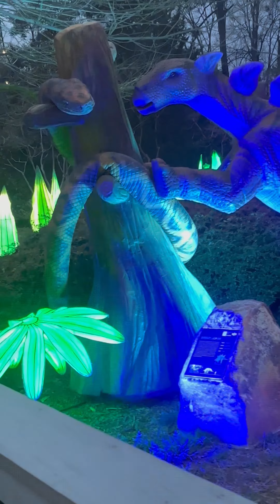The Immersive Wonderland of Lights by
Come to watch all the beauty and live for each beautiful moment at Pullen Park, NC.

We had a great experience at Lumi’s immersive magical wonderland,
Come to experience, kids and adults favorite motive & realistic dinosaur world, the beautiful flower blossom, the magical wonderland of lights.

LuminoCity was imagined through a desire to create unforgettable experiences. Using light and imagination, we can explore concepts of transforming creative thoughts, inspired by the world around us.

The LuminoCity Festival will be taking place at Pullen Park on select dates in February, March and April of 2023.

Thank you for supporting our channel and watching our videos, We are truly grateful for each one of you are here every time we are uploading a video.